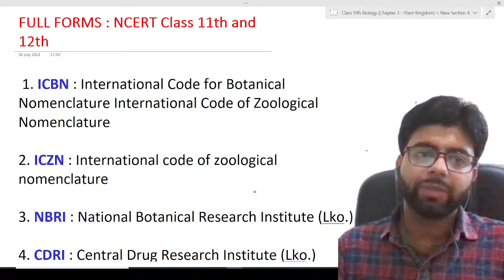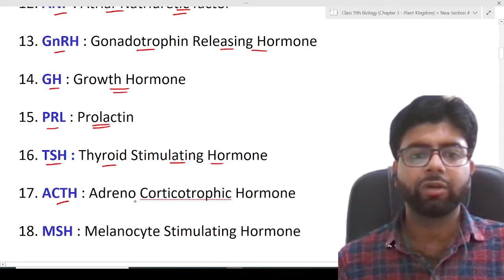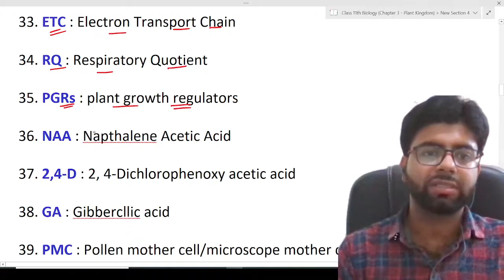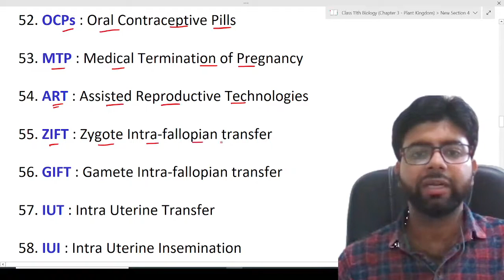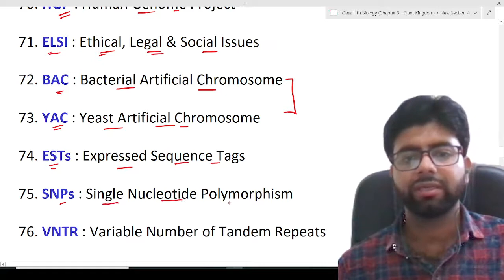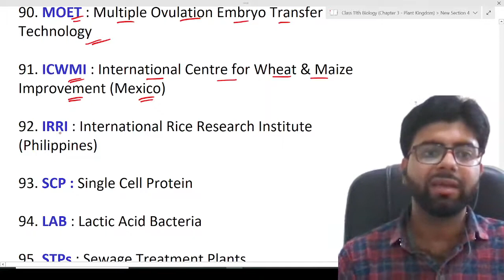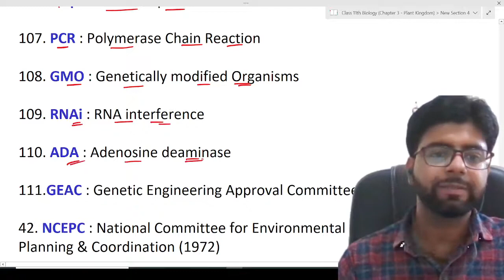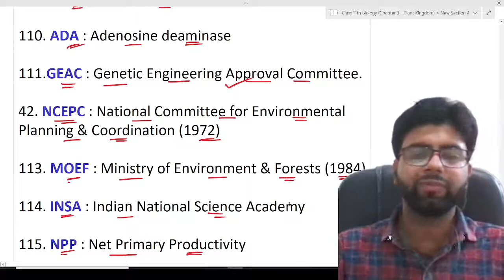Rapid revision | NCERT- Class11th & 12th | All Full forms of NCERT in just one video | NEET - 2021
Mohammad Haris
B.R.D.Medical College,
Gorakhpur
Batch - 2019

links of other video of this channel :-

NCERT Class 11th Plant Kingdom -